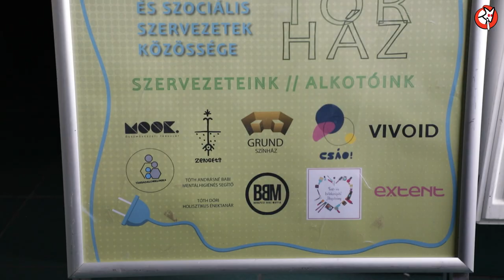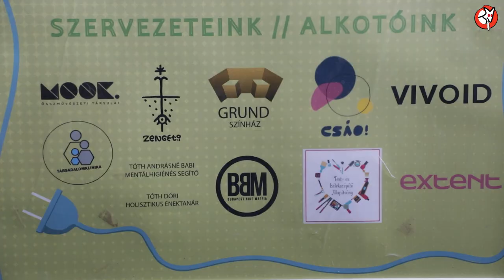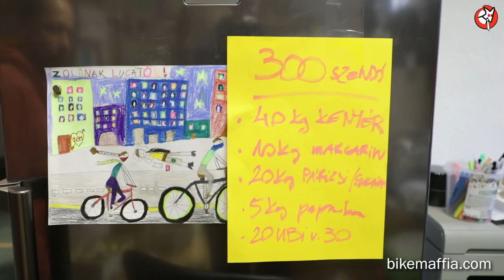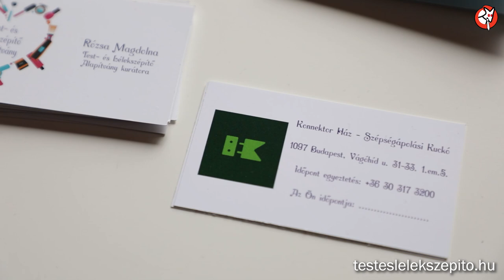Konnektor: A 21. század művháza Ferencvárosban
A Konnektor inkubátorház Döme Zsuzsanna Suzi alpolgármester kezdeményezésére jött létre a IX. kerületben. Civilek és művészek találtak otthonra az épületben olyan önkormányzati keretek között, amelyek a 21. század új közművelődési modelljét jelenthetik.

Suzin kívül a Konnektor koordinátora, Mező András Pocok, valamint Havasi Zoltán (Budapest Bike Maffia) és Rózsa Magdolna (Test- és Lélekszépítő Alapítvány) mutatja be az közösségi teret.

Legyen minden jobb!

Riporter: Csizmadia Cseke
Operatőr, vágó: Kasper Dániel
Szerkesztők: Kocsik Tekla, Terdik Roland